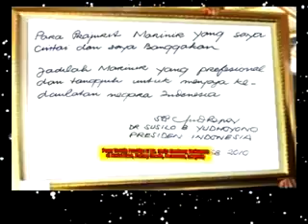Latihan Pemantapan Marinir YouTube